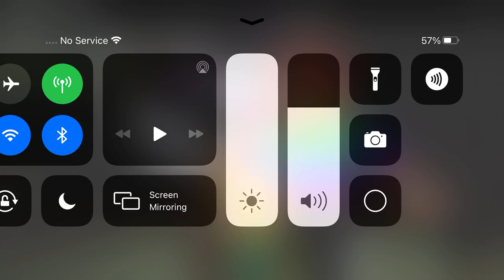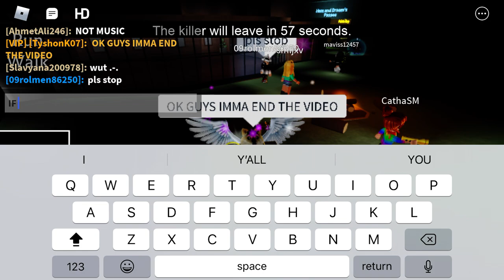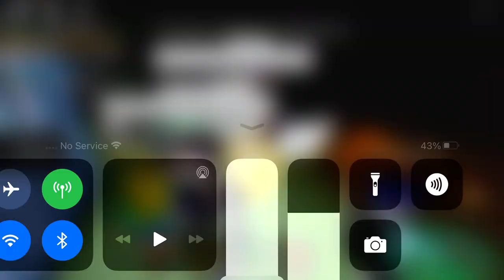I miss the horror mansion